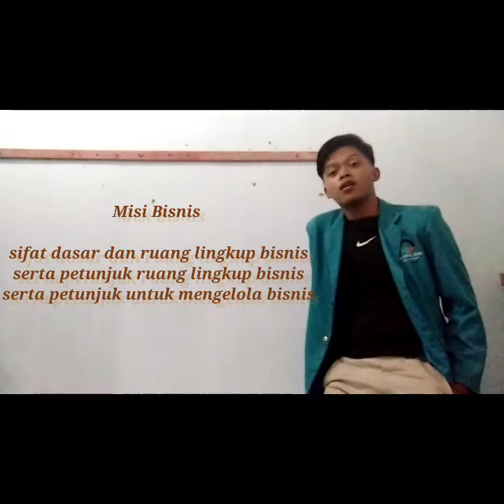Perencanaan Strategis Industri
video dibuat untuk mengerjakan tugas UAS manajemen Industri teknik listrik Politeknik Negeri Cilacap